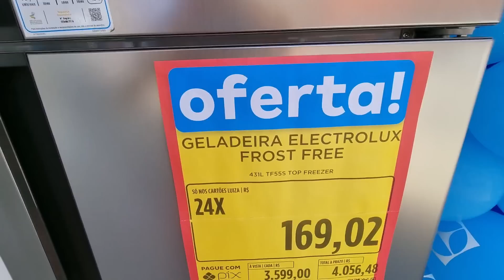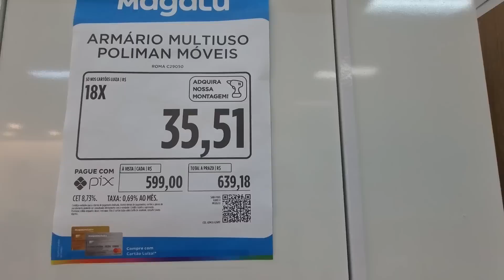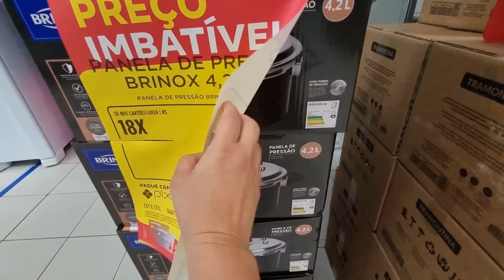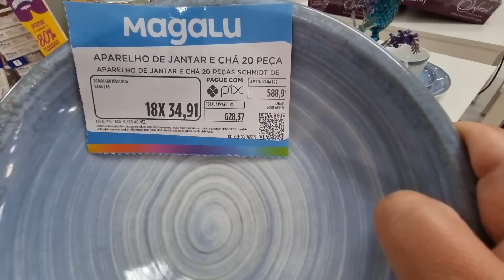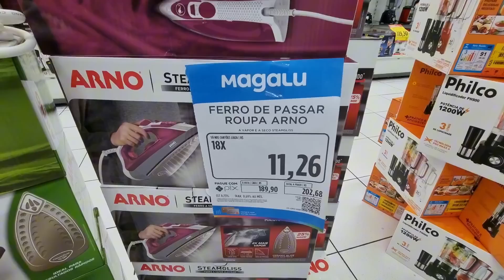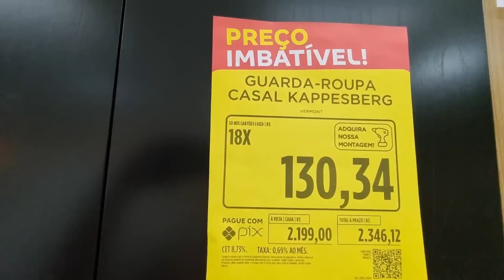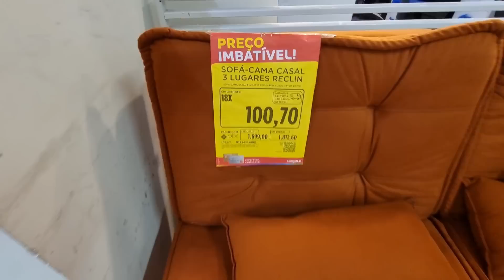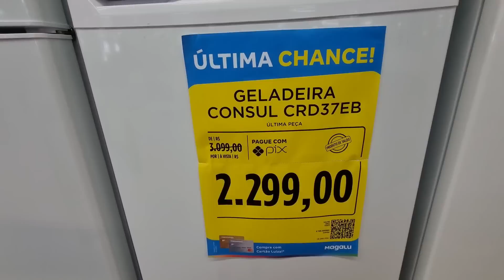MAGAZINE LUIZA - ACHADOS EM OFERTAS PARA O LAR - PROMOÇÃO MESAS COZINHAS E DESCONTOS magazine LUIZA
OI AMORES HOJE TEM PREÇOS ARMARIOS DE COZINHAS, SOFÁS, MESAS PANELAS MOVEIS PRA SALA QUARTO ELETRODOMÉSTICOS ELETROPORTATEIS  UTILIDADES DOMESTICAS E MAIS DESCONTOS OFERTAS ACHADOS PROMOÇÃO LIQUIDAÇÃO COMPARTILHEI  PESQUISA DE PREÇOS DA MAGAZINE LUIZA EM SÃO PAULO ASSISTA ANTES DE IR ÁS COMPRINHAS PRA VOCÊ SEU LAR E ECONOMIZE